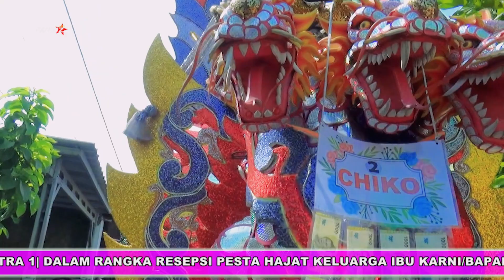ANDI PUTRA 1|KELARA|ADDY PRAYOGA| DESA LOSARANG BLOK TOKO MAINAN PELANGI KEC LOSARANG INDRAMAYU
KELUARGA IBU KARNI BAPAK SOLEH(ALM)
RASULAN RIHANA ENJEL TALITA
CIKO ABDUL GOFUR
M SUHADA AL MALIK
DESA LOSARANG BLOK TOKO MAINAN PELANGI KEC LOSARANG INDRAMAYU